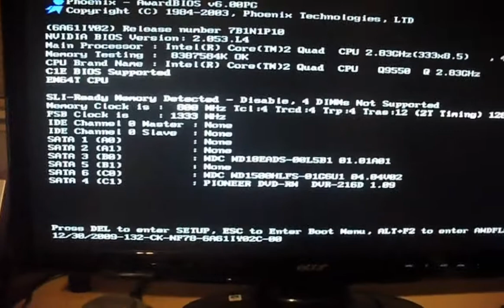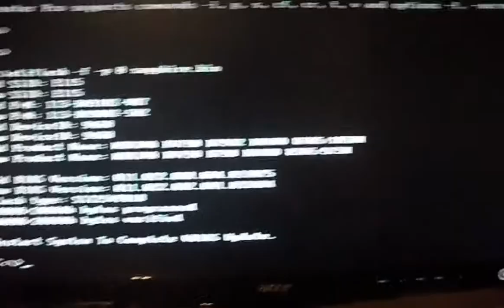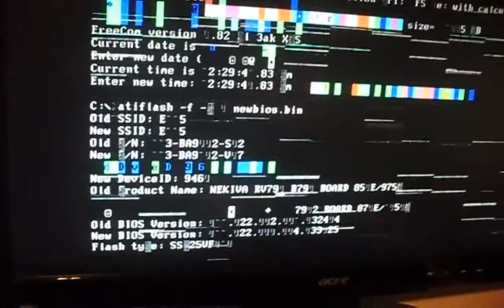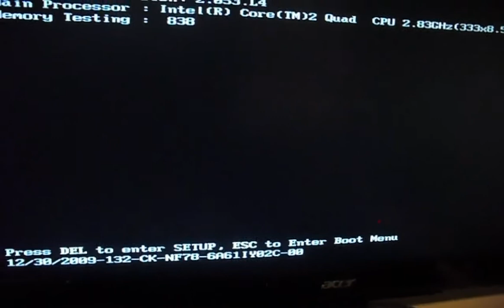Fucking up a videocard BIOS update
This is what happens when you update with the wrong bios.